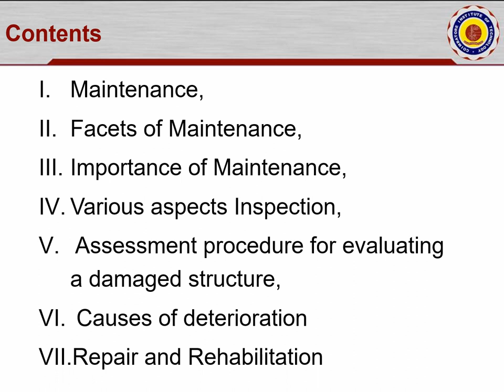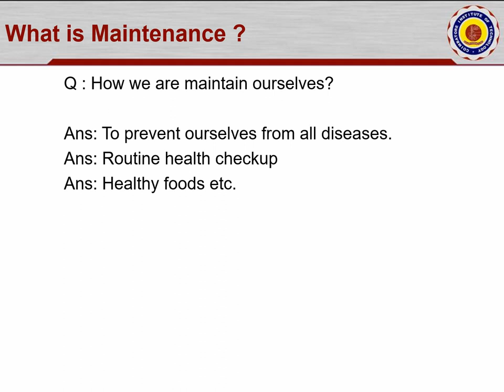Contents of Unit - 1 (video - 1)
Contents :
Maintenance,
Facets of Maintenance,
Importance of Maintenance,
Various aspects Inspection,
 Assessment procedure for evaluating a damaged structure,
 Causes of deterioration
Repair and Rehabilitation